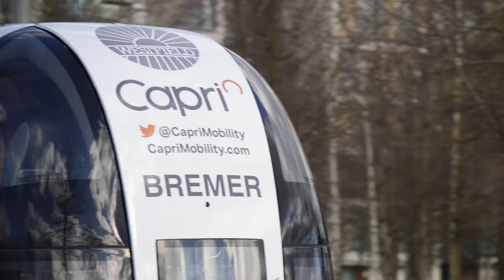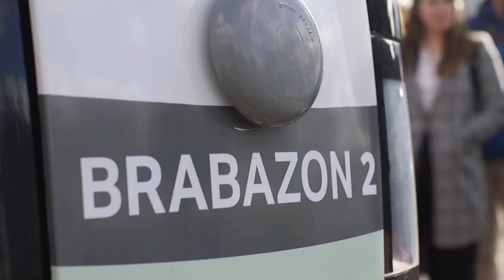Connected & Autonomous Vehicles Research at the Loughborough Transport Safety Research Centre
A spotlight on CAV research at the Loughborough University Transport Safety Research Centre.
How do we assess the safety of CAVS? How will CAVs interact with VRUs? How can we build trust in automation?